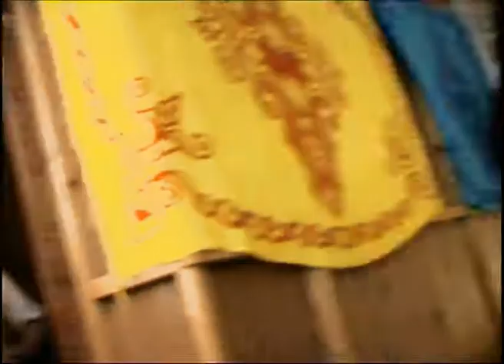Mistery of Friday - promo del gruppo - GAS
il promo del gruppo Mistery of Friday sulle note del brano GAS (dall'album INTROSPECTIVE VISION)

the promo video of the rock group Mystery of Friday on the notes of the song GAS (from album INTROSPECTIVE VISION)

Ezio Balistreri  -  Salvo Vaglica  -  Federico Siino  - Giacomo Graziano